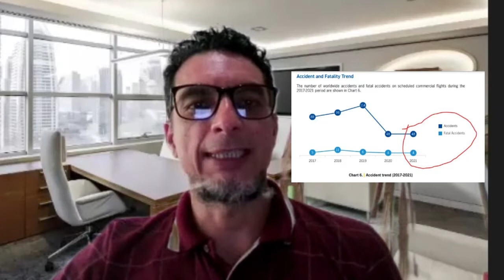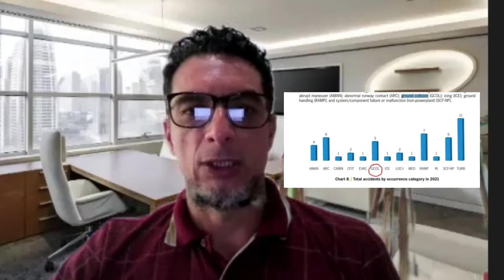DE RUANA POR COLOMBIA: PERSPECTIVA A LA SEGURIDAD OPERACIONAL EN LATINOAMERICA REGION SAM SURAMERICA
Emision :19/11/2022
La informacion recopilada y descrita en este video corresponde a fuentes Externas e Internas : Emisiones, publicaciones en medios de comunicacion , anaqueles de la historia, documentos .
 @Franklin Cano ​